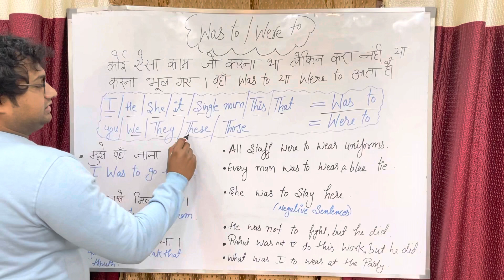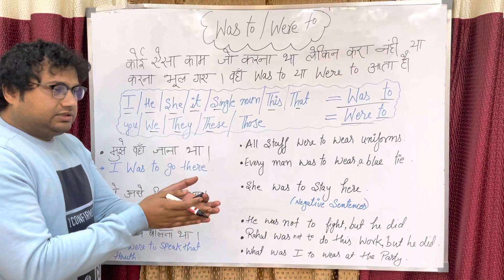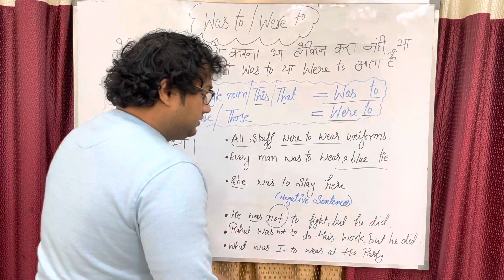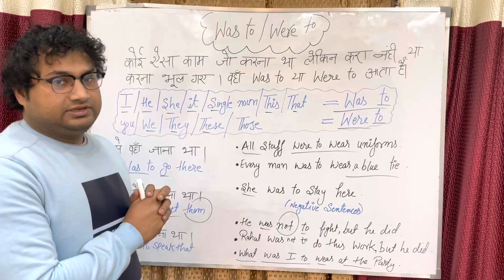Was to / Were to का use सीखो। रोज़ वाले अंग्रेज़ी वाक़िये,Daily use English Sentences Learn English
Was to / Were to का use सीखो ,Daily use English Sentenceस Learn English,Learn Tenses, Learn English Grammar,